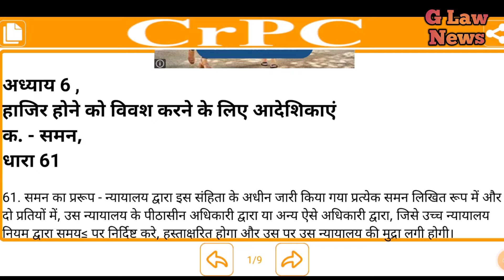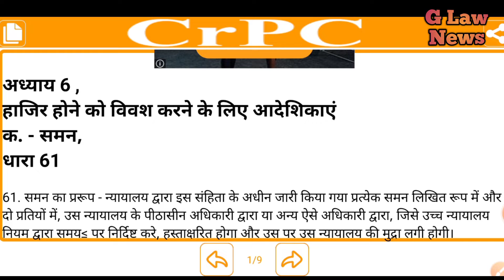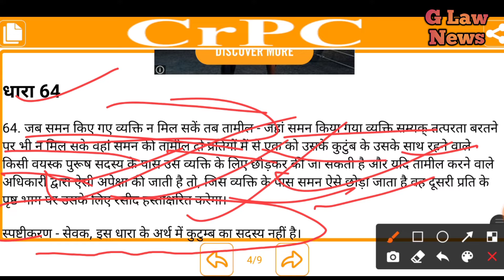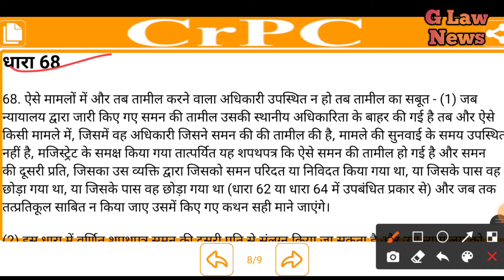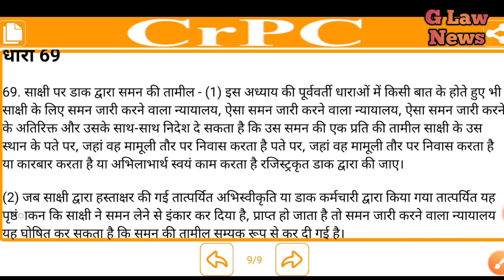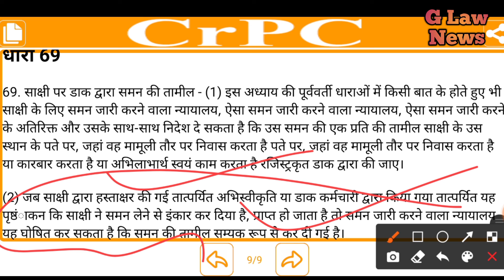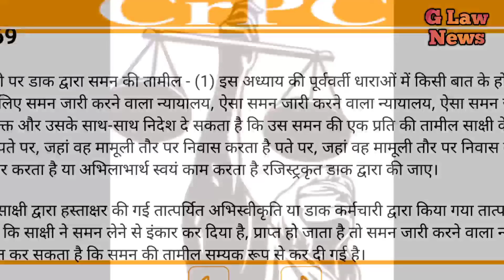हाजिर होने को विवश करने के लिए आदेशिकाएं - समन अध्याय 6 धारा 61 से 69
हाजिर होने को विवश करने के लिए आदेशिकाएं - समन

अध्याय 6 धारा 61 से 69

Hello friend!

Try now!